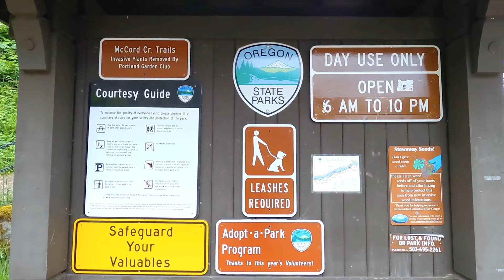Elowah and Upper McCord Creek Falls Trail | Hike with Two Waterfalls | Columbia River Gorge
Elowah and Upper McCord Creek Falls Trail is a 2.4 mile loop trail located near Cascade Locks, Oregon. This hike features two beautiful waterfalls and amazing view of the Columbia River. You will see Elowah Falls from the top, just before entering the forest and coming to McCord Creek Falls. This is a remarkable double falls and well worth the trip.

👉GoPro HERO9 Black
👉GoPro HERO8 Black
👉GoPro Shorty Mini Extension Pole Tripod
👉GoPro Magnetic Swivel Clip